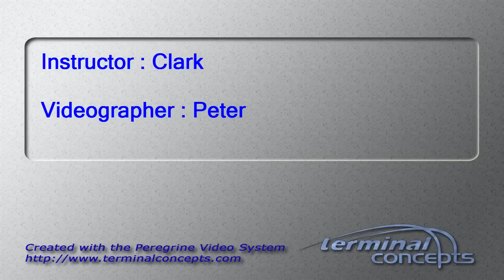Kory Williams's Tandem skydive!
Kory Williams's tandem skydive on Sunday, September 16, 2012 with Clark at Skydive Indianapolis.  Located in Fankfort, IN, Skydive Indianapolis is THE place for tandem, AFF and experienced skydivers.  Come out and Skydive Indiana, Skydive Kentucky, and Skydive Ohio!